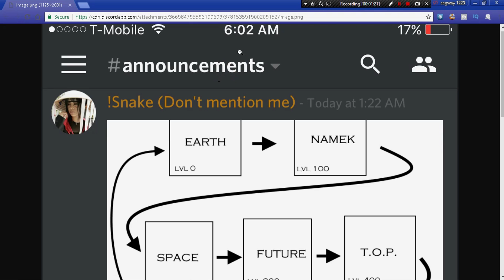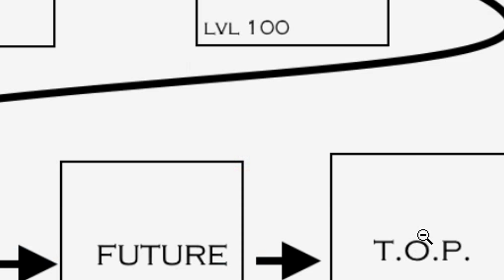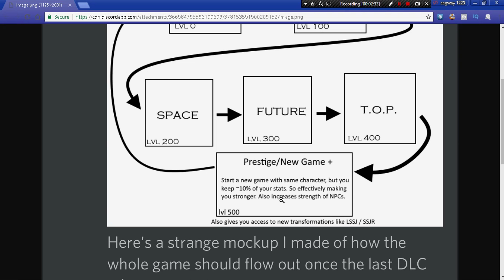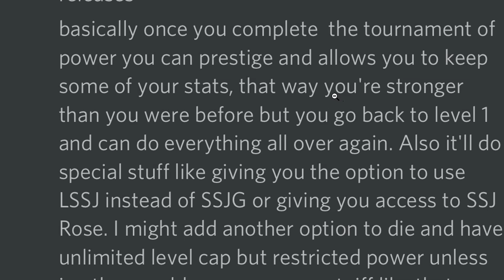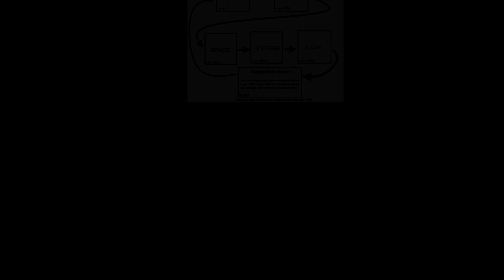[LEAKED UPDATES] Roblox Dragon Ball Z Final Stand Leaked Updates With LSSJ AND SSJ Rose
Everyone enter the giveaway to get max lvl accout on sl